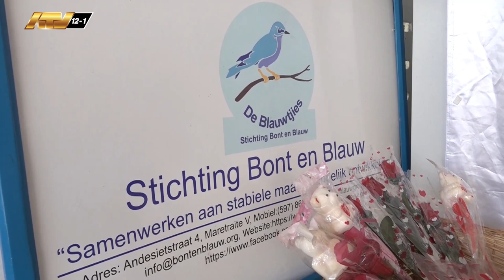10 02 2024 Valentine voor senioren